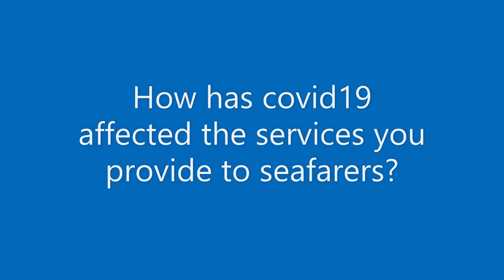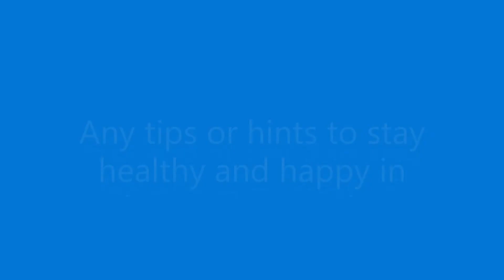Maritime Matters – the Maritime Professional during covid19 – meet Jessica Mulhall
Welcome back – today we have a chance to catch up with Jess Mulhall, the Manager at the Gladstone Seafarers Centre.  Jess has worked hard to keep the energy of the centre up over the past months, through the full lock-down and now into the limited shore leave.
While covid has been, and still is, difficult, it provides an opportunity to highlight to the wider community the importance of the maritime industry.
To support both the physical and mental health of seafarers, the Gladstone centre has been packing and delivering boxes with basic supplies and activities.  This includes the Comite Challenge – an opportunity to try Vegemite (I say yuck to that!).  But the challenge isn’t about the Vegemite, its about the opportunity to connect, and to open avenues of communication.
Looking to the coming weeks it is important to keep perspective – both for those ashore and afloat.  Sometimes the best perspective is to see what you can do to help – check out your local seafarer welfare centre and find out what they need.  For all the seafarers, know that – while it may not seem like it, there are many people and organisations working hard to see what can be done to support all you do.
To all those working in the maritime, thank you - your role is critical, you are keyworkers.
What can you do to help the seafarers? Do you know where the local seafarer welfare centre is?  Might be worthwhile to take a moment to look it up!